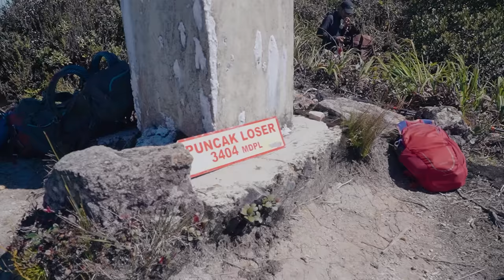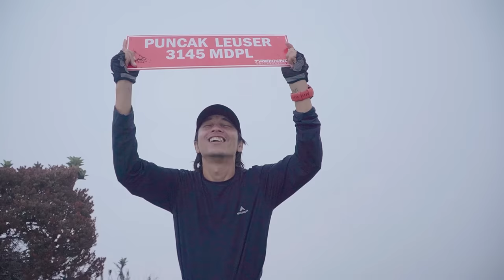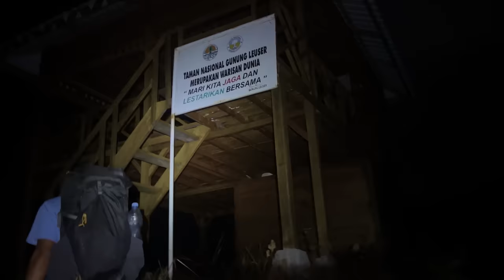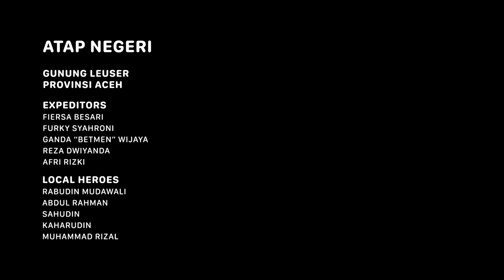GUNUNG LEUSER - Atap Negeri Aceh #6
270 Jam di Dalam Hutan Pegunungan